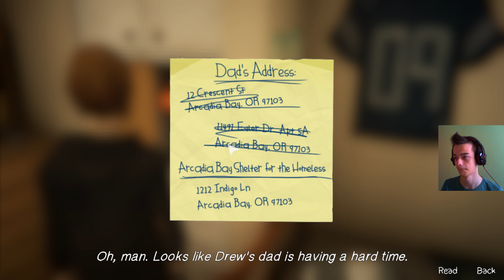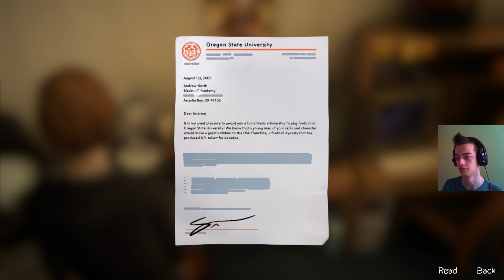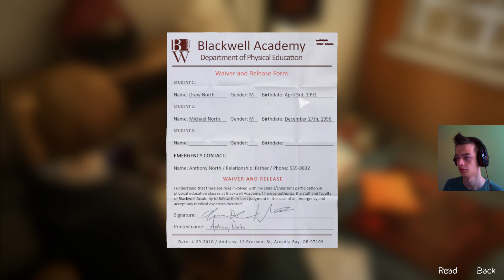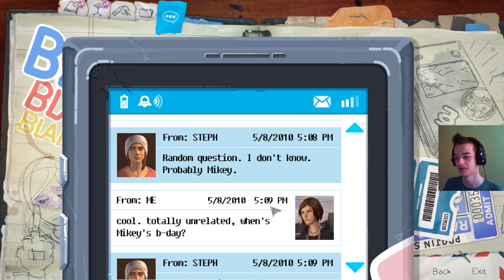BURZA NADCIĄGNĘŁA! -- Life is Strange: Before the Storm -- #9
►Obczaj snapa: patrodak